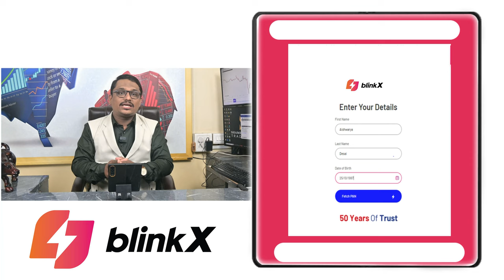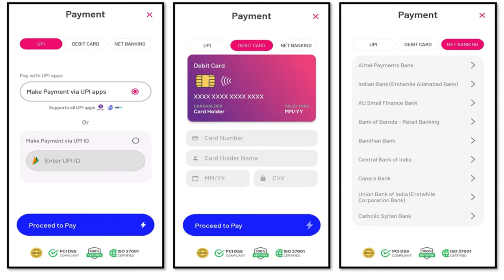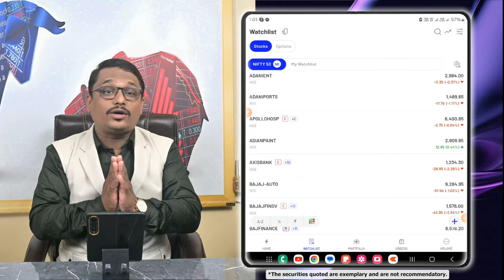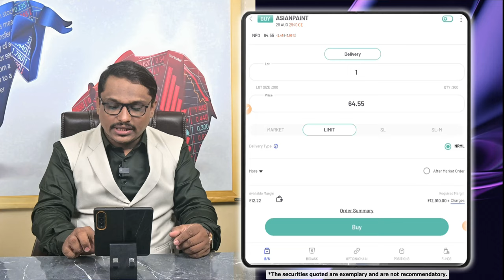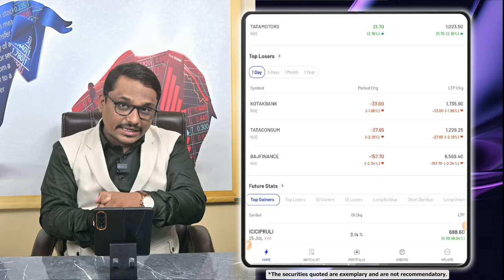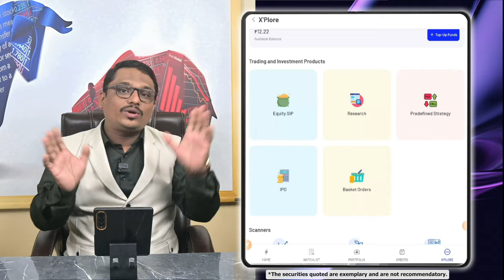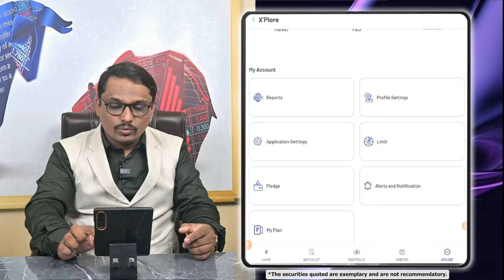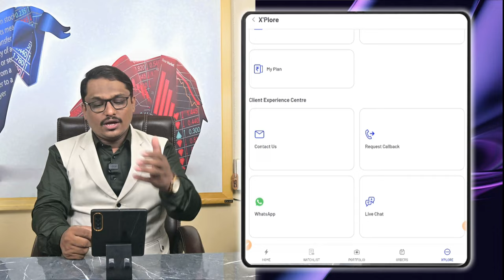Unlimited Trading With Blinkx | Blinkx App Complete Review | How To Use Blinkx App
Unlock a seamless trading experience with BlinkX! For just Rs 799, enjoy unlimited trading for 6 months.

With BlinkX, you'll have access to powerful trading tools, real-time market insights, and 24/7 support. Elevate your trading journey today!